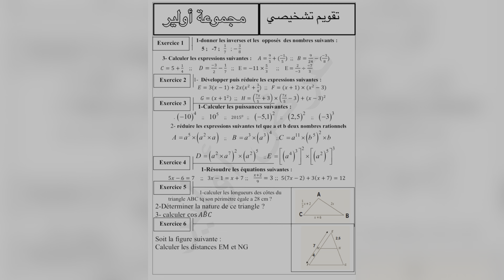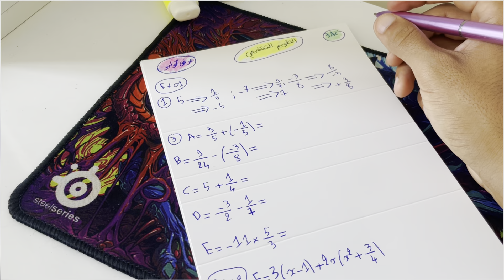التقويم التشخيصي للثالثة إعدادي + مراجعة شاملة لجميع اساسيات الرياضيات 2024/2025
إلا بغيتي تسجل معانا فعرض أولير مرحبا بيك فالواتساب

الحصة رقم 0 للإستعداد للثالثة إعدادي فالعطلة -أعظم
 مراجعة للرياضيات 🔥❤️